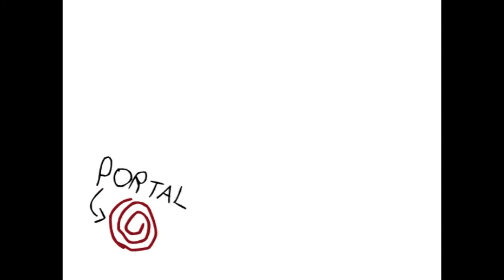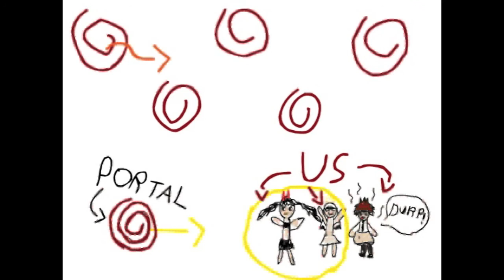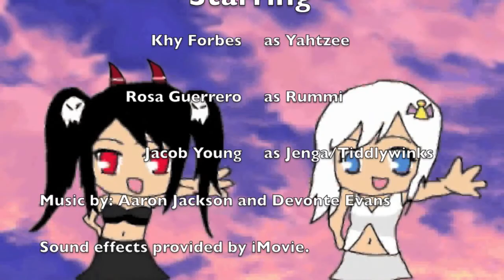(Fanime) Thou Shalt NOT! episode 3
Here it is! The third episode of Thou Shalt NOT! When I first started working on the first episode I never even thought I would get to a second much less a third. And also a big THANK YOU to my crew for helping me make my dream come true!